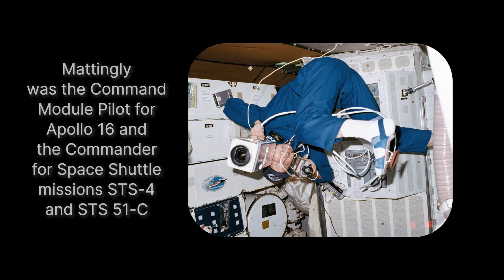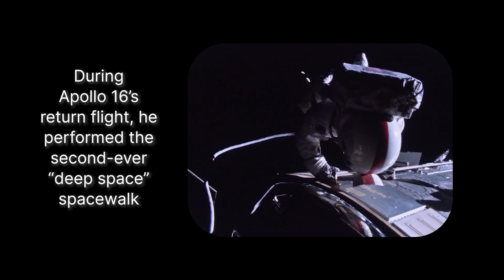Apollo astronaut Thomas K. Mattingly II remembered by NASA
Astronaut Thomas K. Mattingly II passed away on Oct. 31, 2023. He was the "command module pilot for Apollo 16 and spacecraft commander for space shuttle missions STS-4 and STS 51," according to NASA,

He was also originally part of the Apollo 13 crew but replaced due to an exposure to rubella. He was instrumental getting the crew home after their spacecraft was damaged en route to the moon.

Credit: NASA